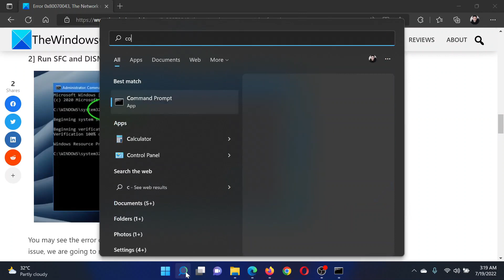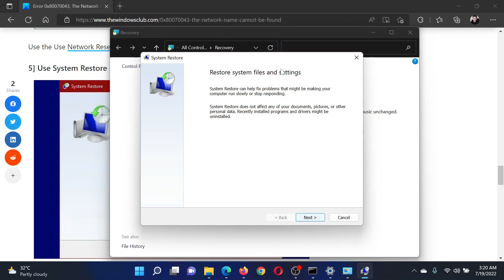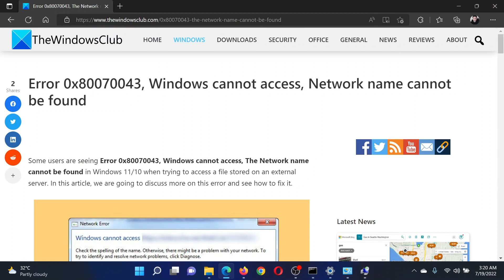Error 0x80070043, Windows cannot access, Network name cannot be found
Some users are seeing Error 0x80070043, Windows cannot access, The Network name cannot be found in Windows 11/10 when trying to access a file stored on an external server. In this tutorial, we are going to discuss more on this error and see how to fix it.

If you are seeing Error 0x80070043, The Network name cannot be found in Windows, then first of all update your computer. After updating, check if the issue persists, if it does, you can use the solutions listed below to fix the error.

1] Check SMB files transfer

2] Run SFC and DISM

3] Start WebClient

4] Use Network reset button

5] Use System Restore

Timecodes:
0:00 Intro
0:31 Run SFC Scan
0:52 Start Webclient
1:05 Network Reset
1:28 System Restore